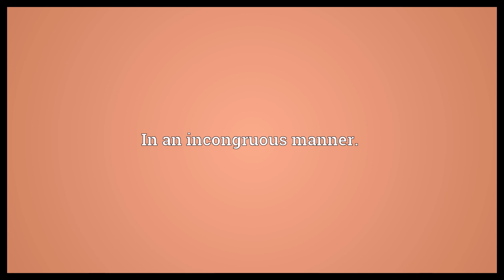Incongruously Meaning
Video shows what incongruously means. In an incongruous manner..  Incongruously Meaning. How to pronounce, definition audio dictionary. How to say incongruously. Powered by MaryTTS, Wiktionary